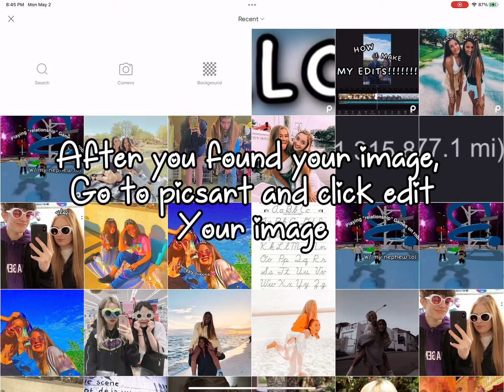How i make my profile pictures using picsart!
Hi! My name is Kloi, and welcome to my description! 🍄🌿🪐

FQA ☎️🧿🍭
-how old are you?
13
-what do you use to edit?
CapCut, VITA, PicsArt and KineMaster
-do you give shoutouts?
-can we collab?
-pronouns?
She/Her please!

Section 107 of the Copyright Act provides the statutory framework for determining whether something is a fair use and identifies certain types of uses—such as criticism, comment, news reporting, teaching, scholarships